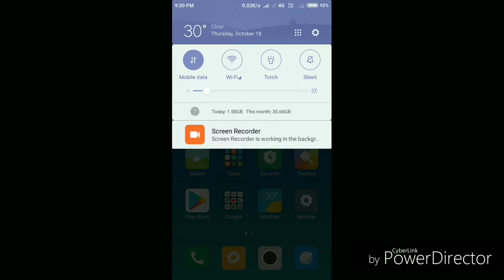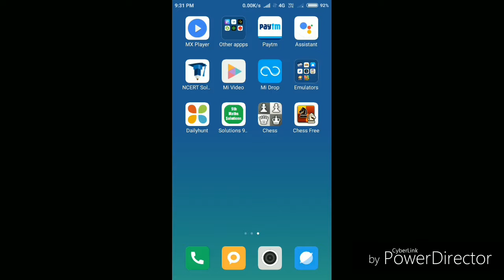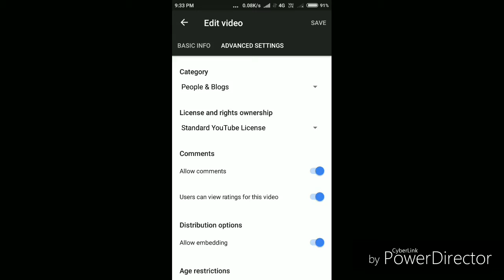How to Apply Custom Thumbnail to Your YouTube Video | G Tech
In this video, I showed you how to add Custom Thumbnail to Your YouTube Video.

Download YT Studio from Play Store.

I made this video in the easiest way as I could.